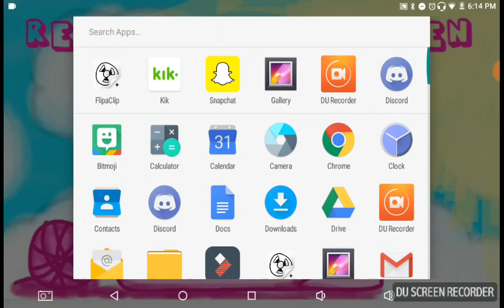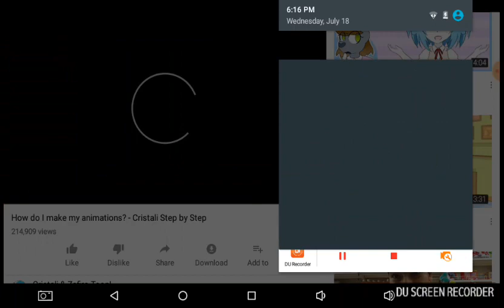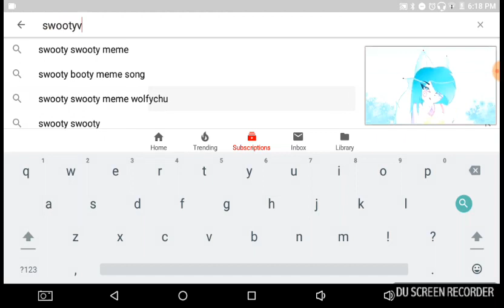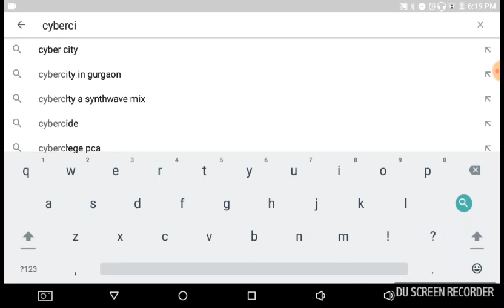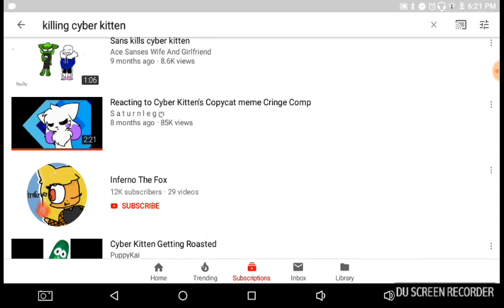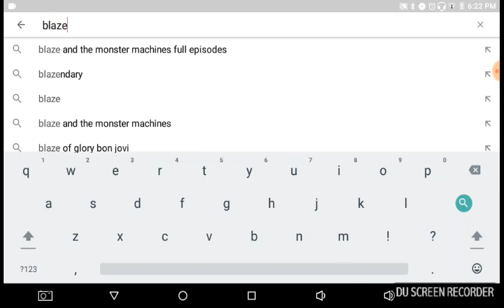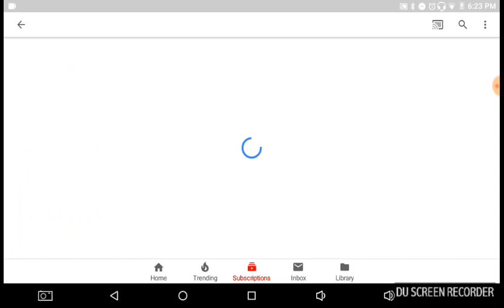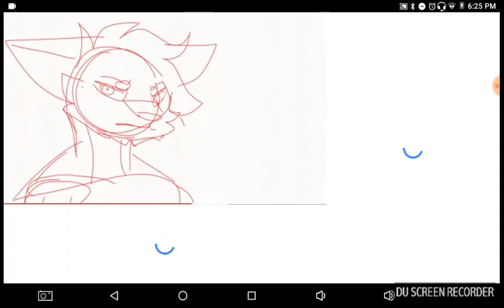my favorite animators and my most hated (if you couldnt hear what I said read description)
Wazzup my dudes and my Gentle uh..  Idk whatever
*Laughs* haha weird intro
Well. were gonna be doing something weird today we're gonna be doing the... Top 3 most hated animator and or not the most hated ones there is one good one in there but and then my most favorite ones so if ur in this list of the top three most hated ones dont take it as hate plus I'm not gonna newer animators in there I'm only putting people who have been on here for a long time and a lot of subscribers not like 100 like 100,000 so were gonna start off with the horrible list
I'm sorry I got lazy.